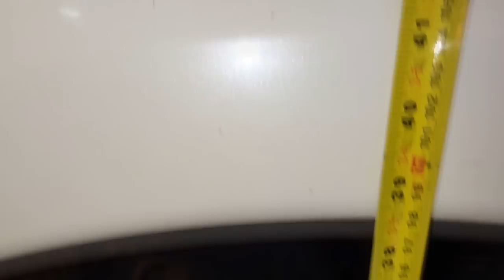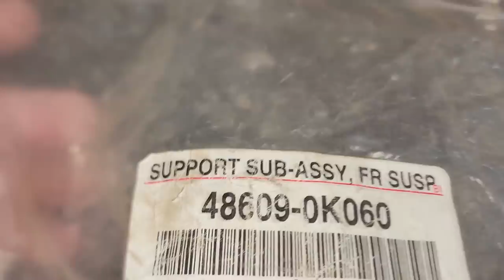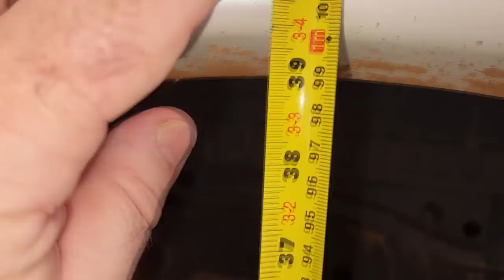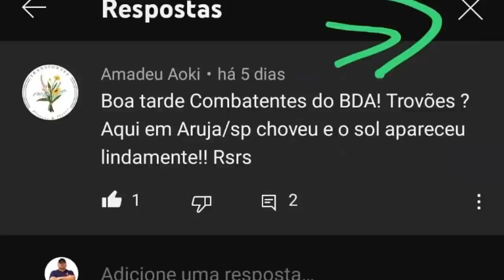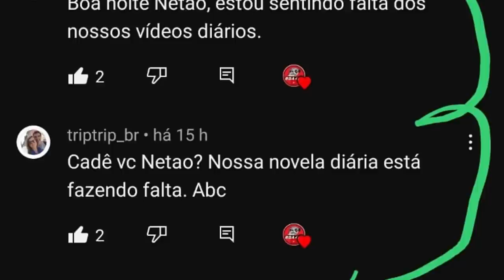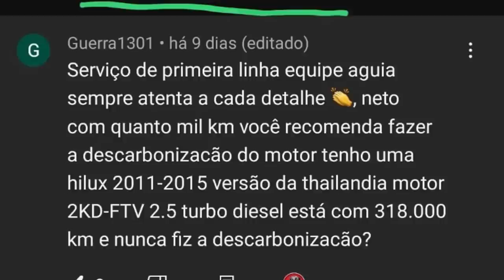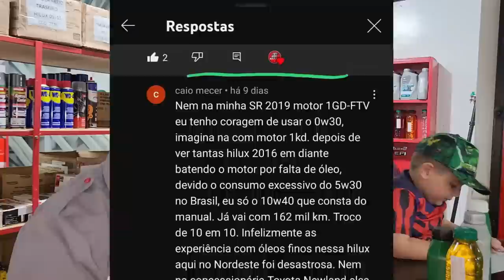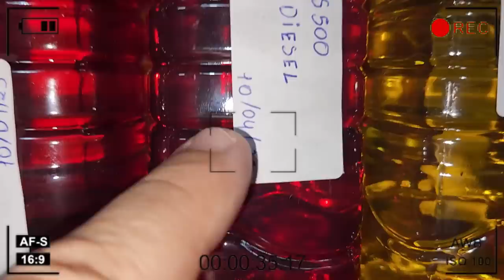EP. 1005// TRITON 2.4 do RS: LIFT Suspensão! Participação SW4 TROVOADA! Pergunte ao MECÂNICO NETTÃO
Mais um Inscrito Garrado na Oreia!
Inscrito dono de uma Triton 2.4 partiu do Rio Grande do Sul para instalar Kit Altura By Águia e Jumelo Conforto com Lift!
E a Participação Especial da SW4 TROVOADA!
E mais diversos serviços, afinal vídeo de Sabadão tem que ser Surtidão!

"embreagem s10"
"melhor mecânica"
"mecânica chevrolet"
"melhor marca óleo s10 5w30"
"como balancear"
"review s10"
"sw4 s10"
"militec funciona"
"serviços toyota"
"oficina toyota"
"o que é hilux garbosa"
"mecânica toyota"
"manutenção toyota"
"restauração hilux"
"hilux antiga"
"diesel 4x4"
"como montar motor diesel"
"diesel 4x4"
"embreagem s10"
"melhor mecânica"